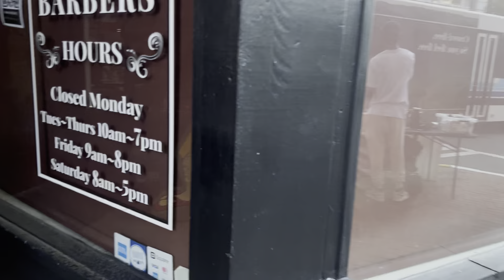Singer Joins family Driving Charlotte, North Carolina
🚗 Singer Joins Family Driving to Charlotte, North Carolina | HowToSpellMark’s Road Trip 🚗

In this exciting and heartwarming video, join me, HowToSpellMark, as I hit the road with my family on an unforgettable journey to Charlotte, North Carolina. "Singer Joins Family Driving to Charlotte, North Carolina" captures the joy, laughter, and meaningful moments we experienced together as we traveled to one of the South's most vibrant cities.

In this video, you'll get a front-row seat to our road trip adventure, from the early morning departure to the scenic views along the way, and finally, the excitement of arriving in Charlotte. As a singer, I often travel solo for performances, but this trip was all about family, making memories, and enjoying the simple pleasures of a good road trip.

Expect high-quality video and audio that brings you along for the ride, complete with spontaneous sing-alongs, candid conversations, and a few surprises along the way. Whether you're a fan of road trips, love family vlogs, or are curious about what it's like to explore Charlotte, this video offers something for everyone.

- Experience the joy of a family road trip to Charlotte, NC, through the eyes of a singer.
- Enjoy candid moments, sing-alongs, and the beautiful landscapes of the journey.
- Get a glimpse into family dynamics and the fun of traveling together.
- Discover what makes Charlotte a great destination for families and travelers alike.

- Have you ever taken a road trip with your family? What was your favorite part?
- What are your favorite travel destinations with family?
- Share your experiences and let’s connect over the joys of family travel!

- singer joins family driving to Charlotte
- family road trip to Charlotte NC
- HowToSpellMark family vlog
- driving to Charlotte North Carolina
- road trip with family
- exploring Charlotte with family
- family travel vlog
- singer on a road trip with family
- Charlotte NC family adventure
- family travel destinations
- HowToSpellMark road trip
- scenic drive to Charlotte NC
- family time on the road
- traveling to North Carolina with family
- fun family road trip moments
- singer’s family journey to Charlotte
- exploring the South with family
- Charlotte road trip highlights
- traveling with family as a singer
- making memories on a road trip

- A fun and heartwarming look at a family road trip to Charlotte, NC
- Beautiful scenery, candid moments, and the joy of traveling with loved ones
- High-quality production that captures the spirit of family and adventure
- A glimpse into what makes Charlotte a great destination for family travelers

Join me and my family on this special road trip to Charlotte, North Carolina, and experience the beauty and joy of traveling together. Your support and feedback mean the world to me, and I’m excited to share more adventures with you.